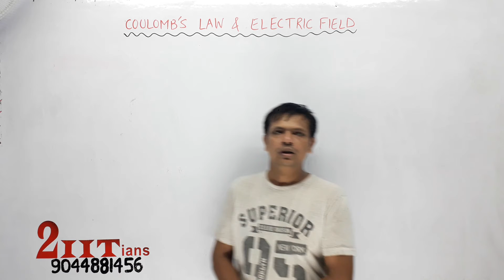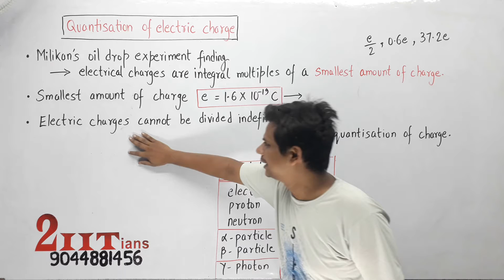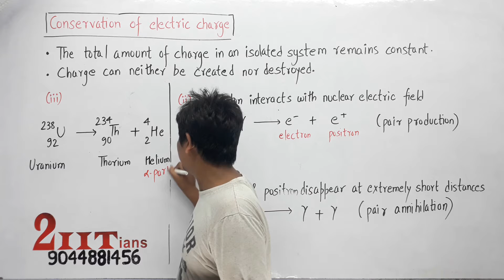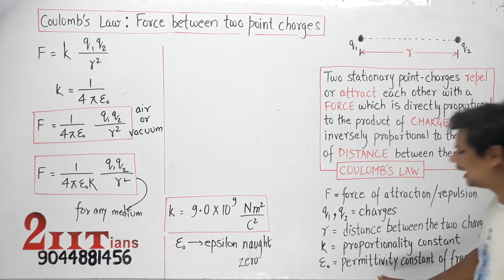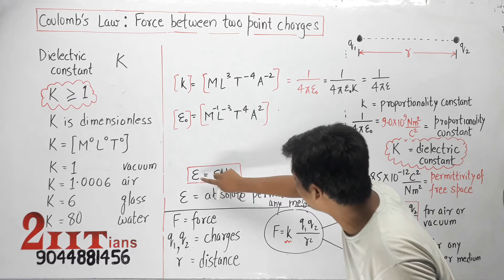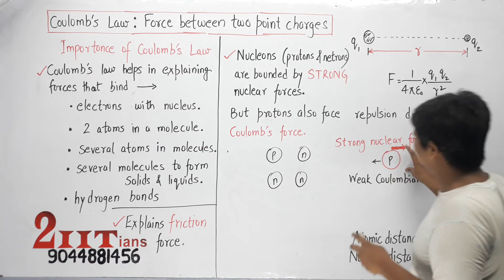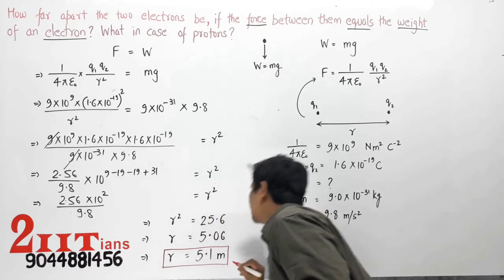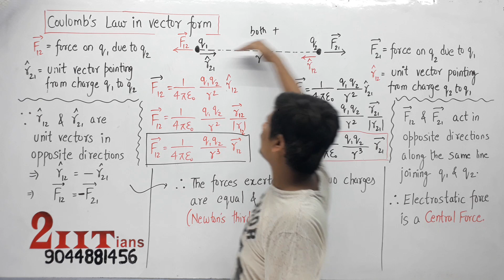Coulomb's Law Full Concept Part1